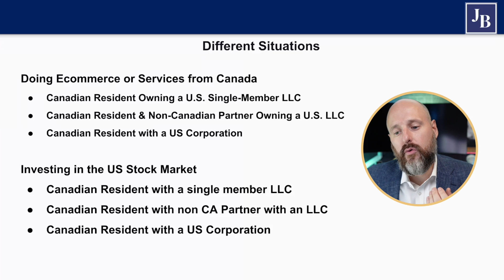Huge Tax Savings For Canadians Setting Up US LLC's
Are you a Canadian considering setting up a US LLC? This comprehensive guide will help you discover significant tax savings and understand the complex tax implications in Canada. Join us as we discuss the benefits and considerations of owning a US LLC while residing in Canada with Canadian tax advisors.

Do you want to grow your business and pay no taxes without spending hours and hours learning how everything works on YouTube?

We are hosting monthly "Ask Me Anything Sessions". And for a limited time, you can access them free of charge! If you want to expand your business and network and have access to our Telegram and Discord Server, join us here:

Timestamps:
0:00 - Introduction and Overview of US LLCs for Canadians
0:29 - Introducing Canadian Tax Advisors
0:59 - Expert Discussion on Cross-Border Tax Implications
1:29 - Strategies for Canadians Operating US LLCs
1:54 - Specific Tax Scenarios for E-commerce and Service Providers
2:25 - Impact of US and Canadian Tax Policies on LLCs
3:24 - Required Canadian Filings for US LLC Owners
4:35 - Avoiding Double Taxation: Strategies and Advice
5:02 - Enforcement and Legal Risks in Non-Compliance
6:26 - Alternative Structures to US LLCs for Tax Efficiency
7:28 - Discussing Risk Management and Canadian Tax Obligations
8:06 - Recap and Key Takeaways from the Discussion

Check out JJames'stop recommended videos here. These are cornerstone videos that should answer many of your questions.

I get asked what company I recommend to help with sales taxes, and every time I mention Tax Jar. Once set up, the axe the jar can automatically complete all of my monthly sales tax filings. If you want to solve this problem forever, click this link to learn more about what they can do for you.